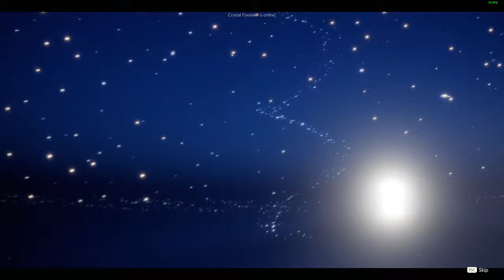Eden Chaos on PC! Sky children of light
we do to die in Eden with our friends

Supporters
MikeyGami